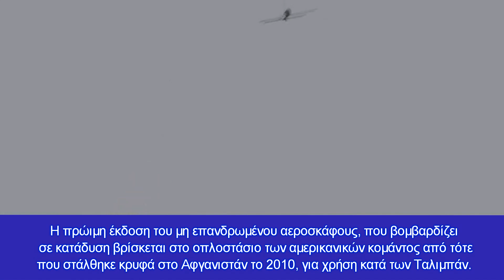Θανατηφόρα βοήθεια των ΗΠΑ: US Switchblade Drones για την Ουκρανία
Η πρώιμη έκδοση του μη επανδρωμένου αεροσκάφους που βομβαρδίζει σε κατάδυση βρίσκεται στο οπλοστάσιο των αμερικανικών κομάντος- Οι στρατιωτικοί ηγέτες των ΗΠΑ ζητούν περισσότερα στρατεύματα στην Ανατολική Ευρώπη και νέες βάσεις στην Ρουμανία, Πολωνία και στις χώρες της Βαλτικής
Οι ΗΠΑ μπορεί να δεσμεύονται και να διατυμπανίζουν ότι δεν θα στείλουν στρατεύματα να πολεμήσουν στην Ουκρανία, αλλά θα στείλουν μια πρώιμη έκδοση του μη επανδρωμένου αεροσκάφους που βομβαρδίζει σε κατάδυση και βρίσκεται στο οπλοστάσιο των αμερικανικών κομάντος.
Τα νέα όπλα Switchblade-600 αποτελούν μέρος της θανατηφόρας στρατιωτικής βοήθειας 300 εκατομμυρίων δολαρίων, που ανακοινώθηκε από το Πεντάγωνο την Παρασκευή το βράδυ και θα ανατεθούν απευθείας από τη βιομηχανία, αντί να αντληθούν από υπάρχοντα αποθέματα, σύμφωνα με τους Αξιωματούχους, που ζήτησαν να μην ταυτοποιηθούν συζητώντας το σχέδιο.
Ο Λευκός Οίκος είπε στις 16 Μαρτίου ότι, θα προμήθευε με 100 από τα μη επανδρωμένα αεροσκάφη ως μέρος ενός πακέτου όπλων και εξοπλισμού 800 εκατομμυρίων δολαρίων, που ελήφθησαν από τα αμερικανικά αποθέματα.
Η πρώιμη έκδοση του μη επανδρωμένου αεροσκάφους, που βομβαρδίζει σε κατάδυση βρίσκεται στο οπλοστάσιο των αμερικανικών κομάντος από τότε που στάλθηκε κρυφά στο Αφγανιστάν το 2010, για χρήση κατά των Ταλιμπάν. Αξιωματούχοι του στρατού το έχουν περιγράψει ως ιπτάμενο κυνηγετικό όπλο.
Εν τω μεταξύ, ο στρατηγός Milley θέλει οι σύμμαχοι των ΗΠΑ να οικοδομήσουν νέες βάσεις στην περιοχή όπου τα αμερικανικά στρατεύματα να μπορούν να εναλλάσσονται.
Ο Milley είπε στην Επιτροπή Ενόπλων Υπηρεσιών της Βουλής ότι, οι χώρες της Βαλτικής, η Πολωνία και η Ρουμανία είναι «πολύ, πολύ πρόθυμες» να συνεργαστούν με τις ΗΠΑ για τη δημιουργία νέων βάσεων. «Θα τις χτίσουν, θα τις πληρώσουν», είπε ο Milley.